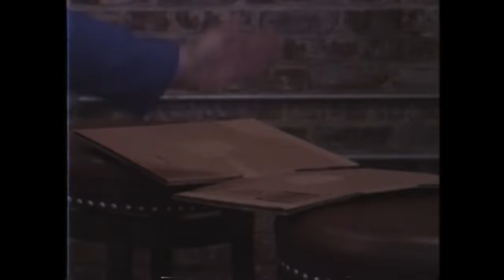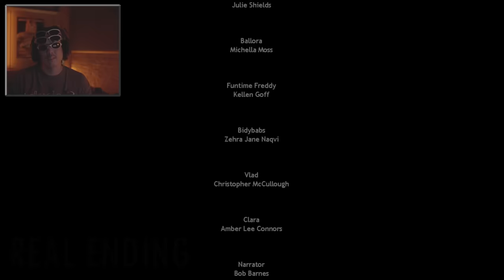Five Nights at Freddy's Sister Location - Full Horror Game Playthrough w/ Lui + FaceCam